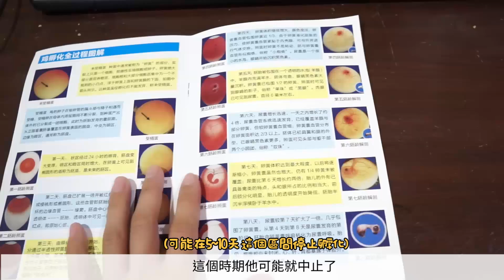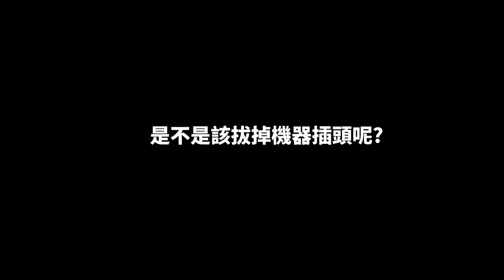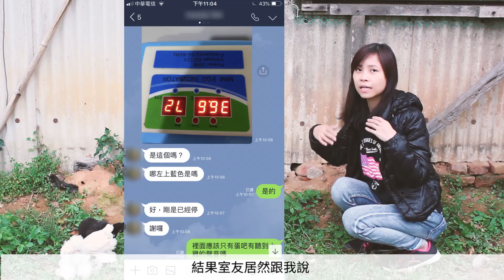九顆蛋2｜拆未孵化蛋，幾天後孵出有問題的小雞！孵9顆蛋2【許伯簡芝】鷄10